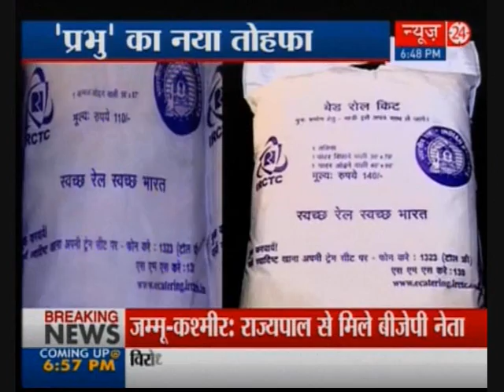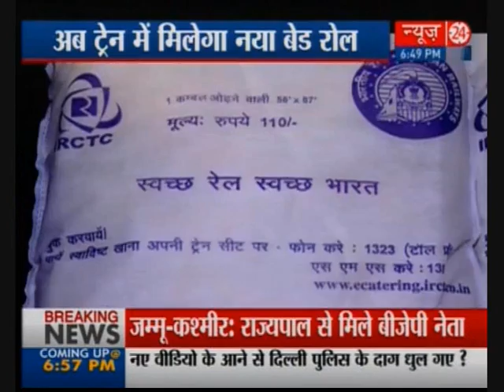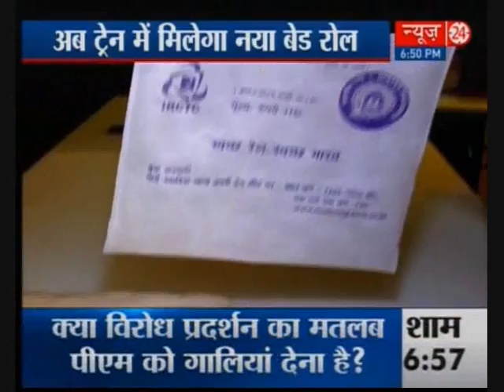News24 Exclusive : Passengers Can Book Bedrolls for Train Journeys Online